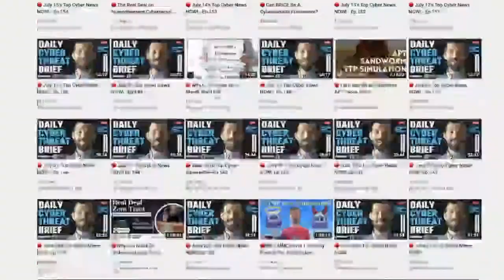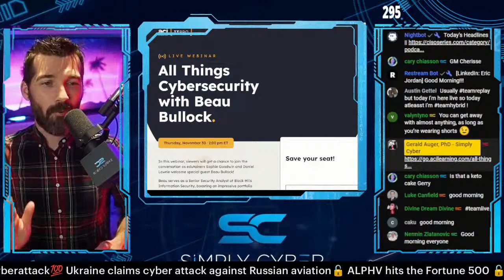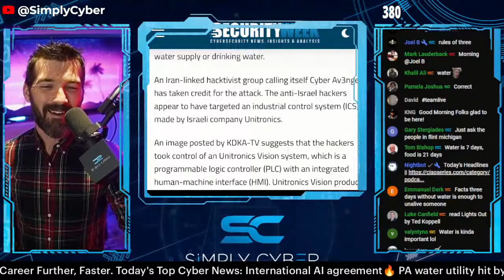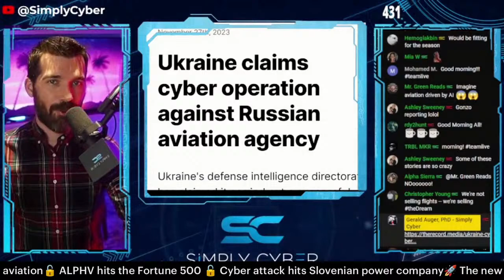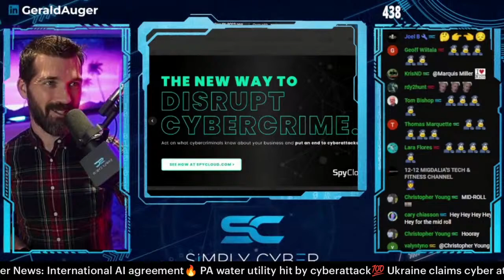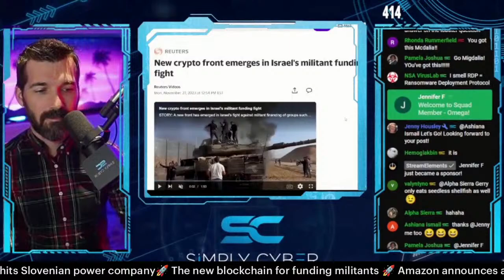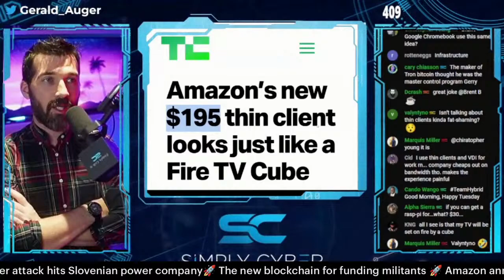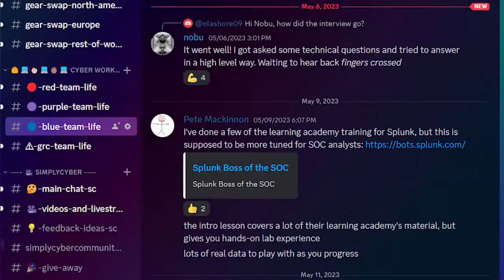🔴 November 28's Top Cyber News NOW! - Ep 503